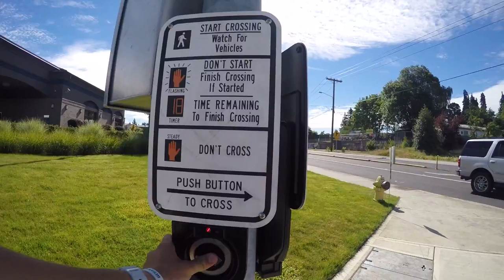Life highlights 2016